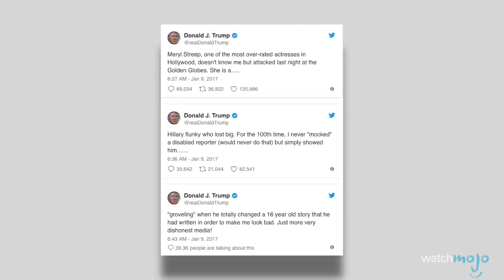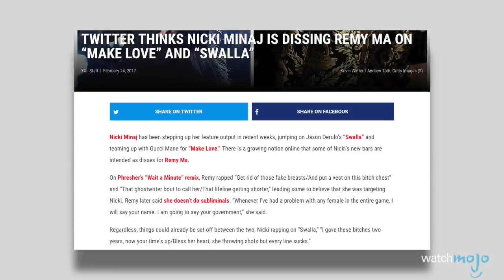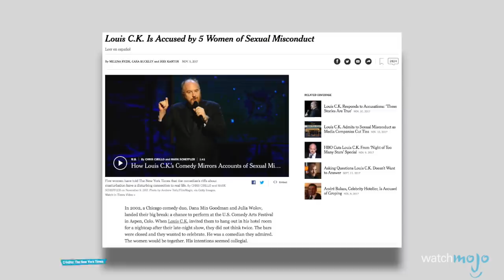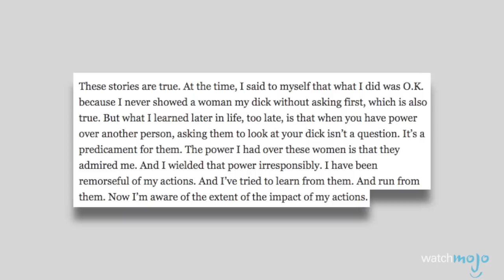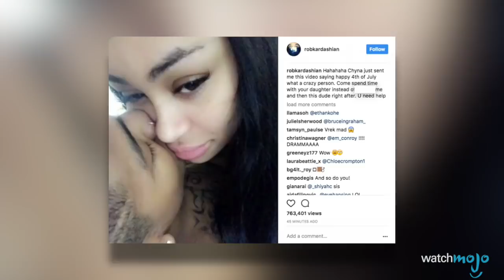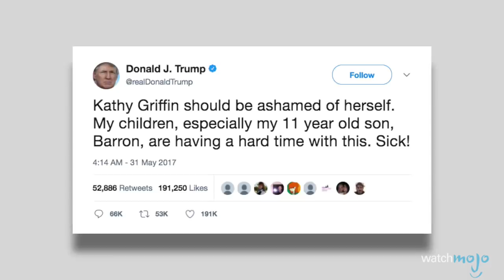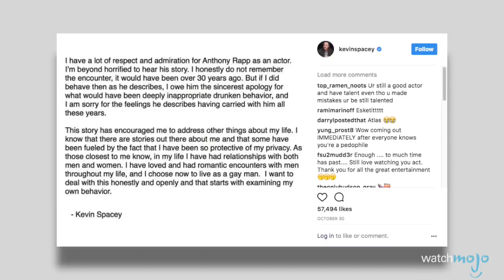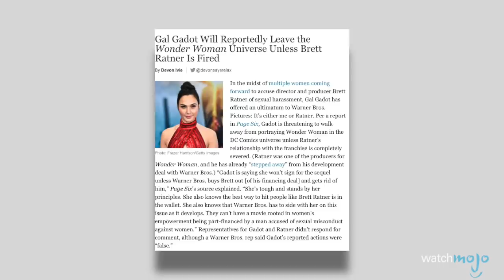¡Top 10 Escándalos y Disputas de Celebridades del 2017!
En 2017, las celebridades se portaron mal. Bienvenido a WatchMojo Español. Hoy veremos el Top 10 de Escándalos y pleitos de celebridades del 2017.